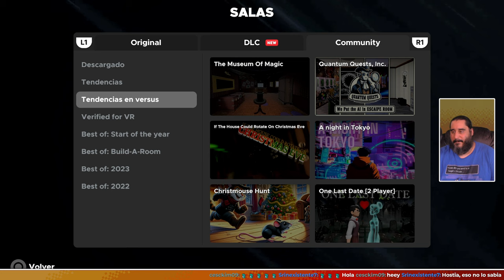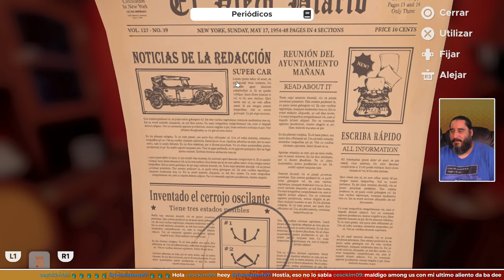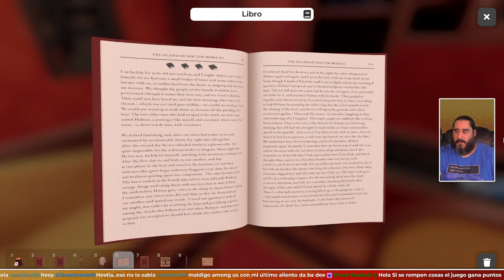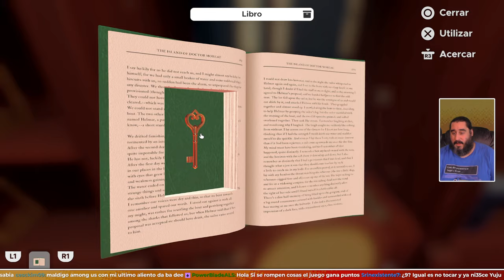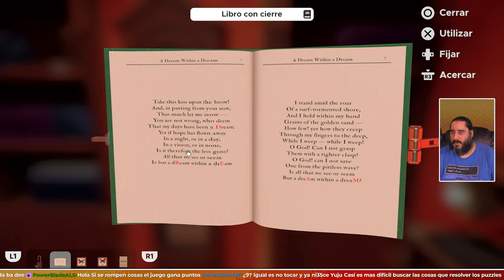Hay que Escaparse, Pero Nosotros Sin Prisa | ESCAPE SIMULATOR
- ENLACES SOCIALES -